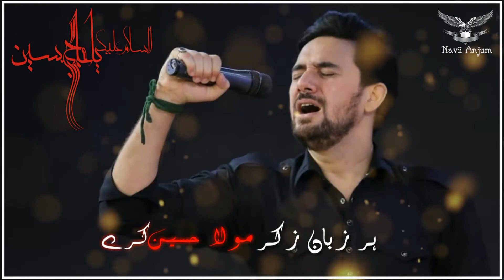New farhan Ali Waris status | Latest Muharram status | new Muharram status 2020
New Muharram status by Farhan ali Waris